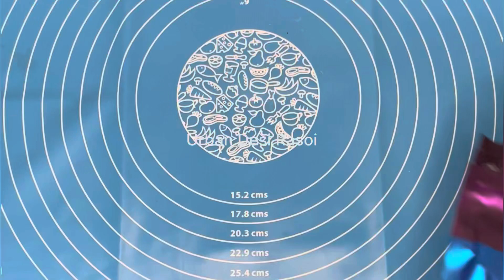Cadbury Perk ASMR Video - Chocolate ASMR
Perk ASMR

Satisfying Asmr video
Satisfying Asmr perk video
Cadbury perk Asmr video
Chocolate Asmr video
Asmr sounds
Asmr eating video
Asmr food video